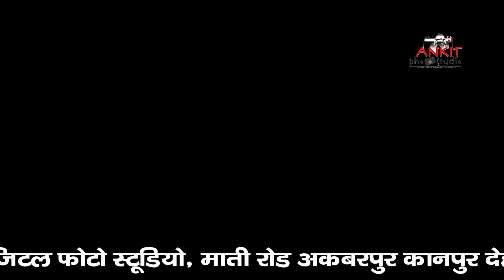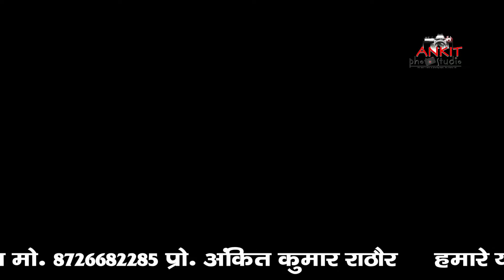!! Shri Shyam Parivar Kameti Akbarpur Dwara First Shri Khatu Shyam Bhajan Sandhya !! Part 2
The first Shri Khatu Shyam Bhajan Sandhya organized by Shri Shyam Parivar Kameti Akbarpur was a huge success. Devotees from all over the city gathered to offer their prayers and sing bhajans in the praise of Lord Khatu Shyam. The atmosphere was filled with devotional songs and the devotees danced and sang with full devotion and fervor.

The event was well-organized and all the necessary arrangements were made to ensure the comfort of the devotees. The stage was decorated beautifully and the sound system was excellent, making it easy for the devotees to sing and dance along with the music.

The bhajans were led by renowned artists and musicians who presented the songs with great energy and enthusiasm. The devotees were completely engrossed in the devotional atmosphere and the whole event was an expression of pure devotion and love for Lord Khatu Shyam.

The organizers of the event expressed their gratitude to the devotees for making the event such a great success and promised to organize similar events in the future. The first Shri Khatu Shyam Bhajan Sandhya organized by Shri Shyam Parivar Kameti Akbarpur will be remembered as a great devotional event for years to come.

Singer-  Vimal Dixit Pagal
Singer- Harsh Gaur
Singer Pulkit Sharma
Singer- Sailja Ji

अन्य भक्तों के साथ Share एवं Like जरूर करें